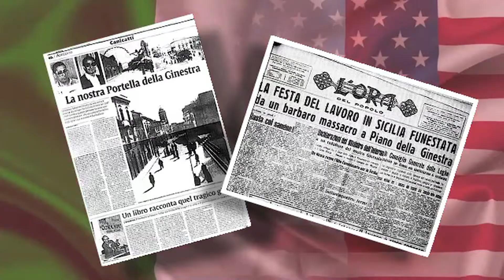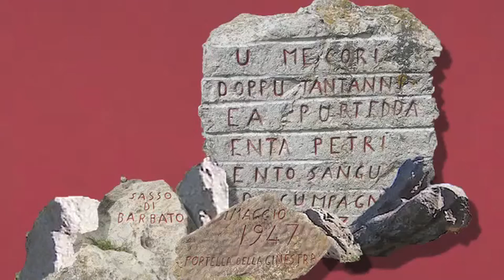Ricordi la sparatoria davanti a palazzo Chigi - ITALIANI ALL'ESTERO TV